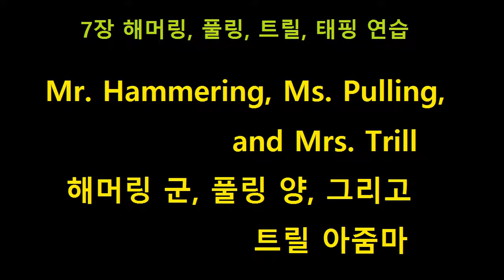팬더매니아의 기타만만 7. 해머링 군, 풀링 양, 그리고 트릴 아줌마